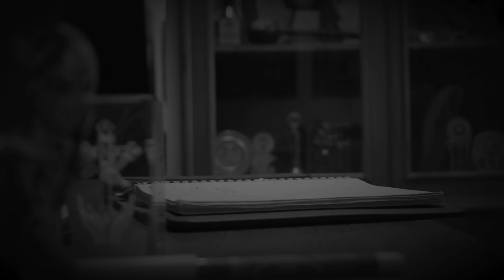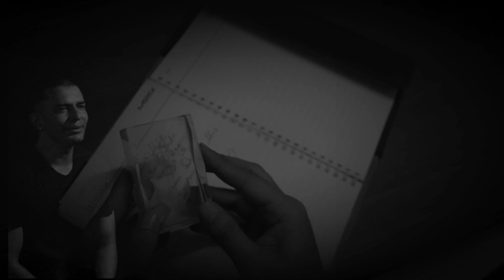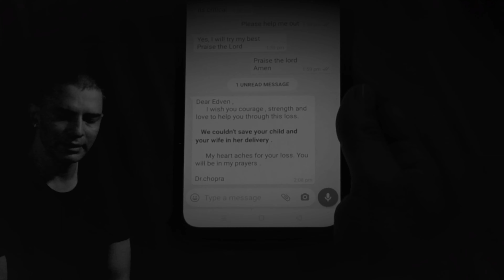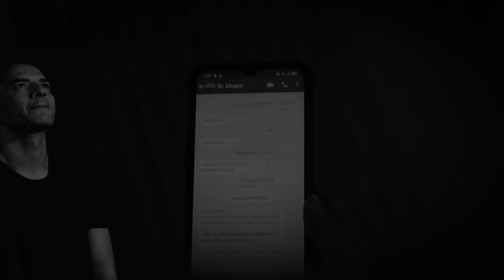Take me to church - Hozier | Cover | Experimental video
Hello, I am Rohit Narvekar. In this channel, i will be uploading my covers & originals.
Original song is by Hozier.